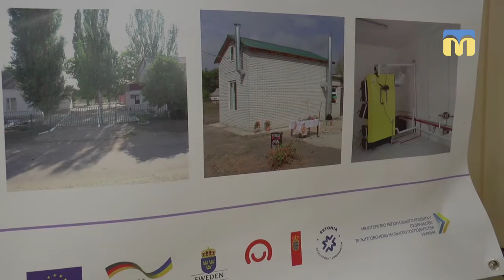ТНМ — сюжет. День відкритих дверей у Центрі розвитку місцевого самоврядування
Від початку реформи децентралізації  в Миколаївській області  утворилося 29 територіальних громад. На свій розвиток ці об’єднання отримали з державного бюджету 90 мільйонів гривень інфраструктурної субвенції. Такі цифри прозвучали під час Дня відкритих дверей у Центрі розвитку місцевого самоврядування. На прес-брифінгу  побували наші кореспонденти.